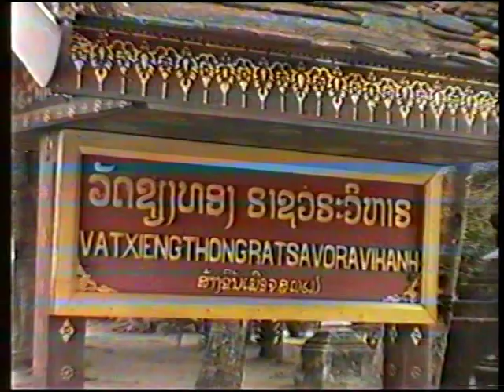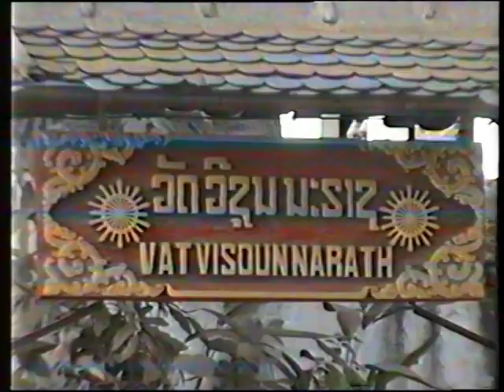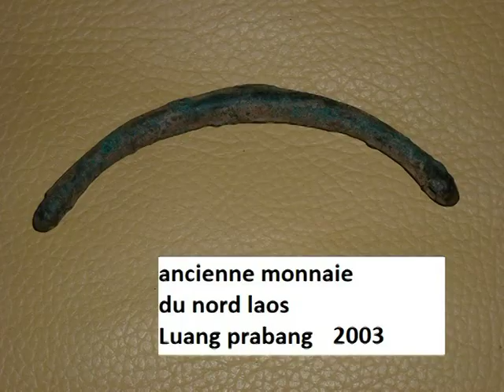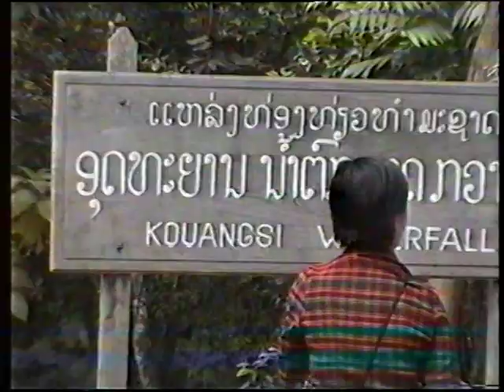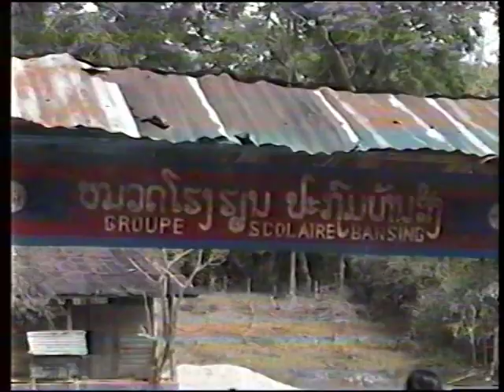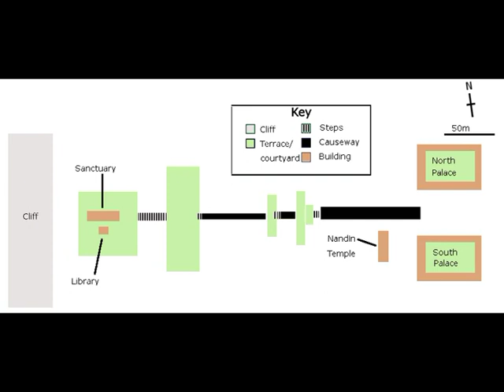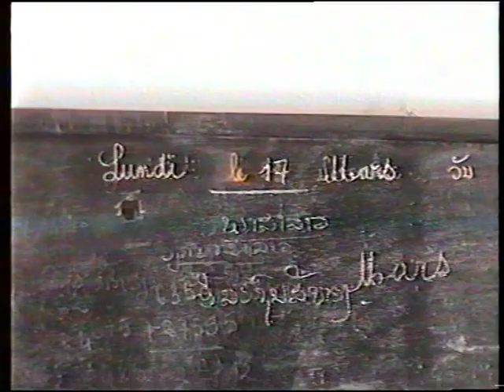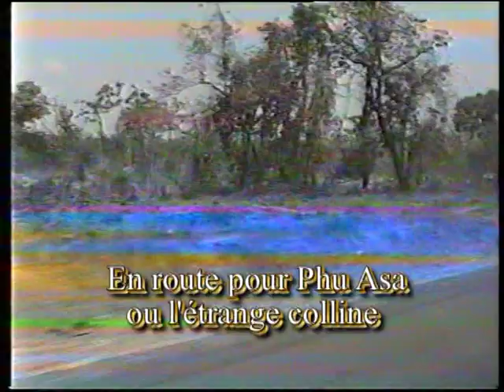Un voyage au Laos.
Film réalise avec des documents vidéos acquis par l'auteur.
Description de l'histoire, de la géographie, des coutumes du pays . Ce film est destiné à des spectateurs curieux souhaitant apprendre ou revoir des éléments de la culture du Laos. sous titres francais anglais.